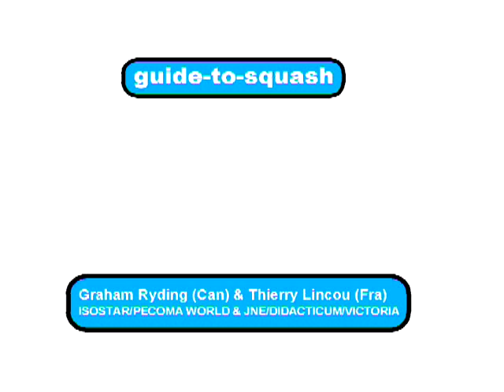Squash 2002 Thierry Lincou and Graham Ryding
\m/ Please see my other videos and albums and bootlegs. \m/